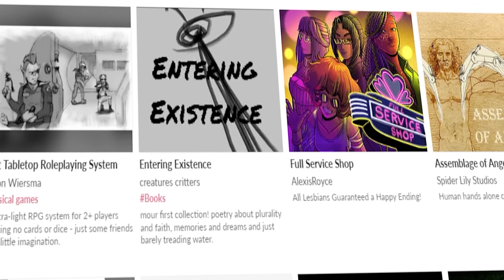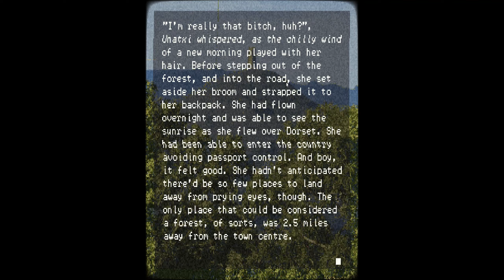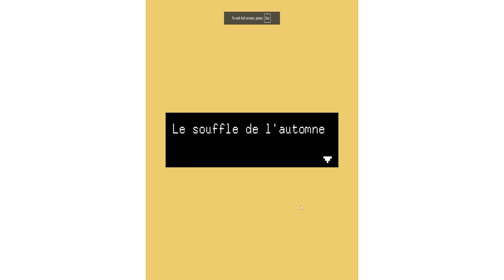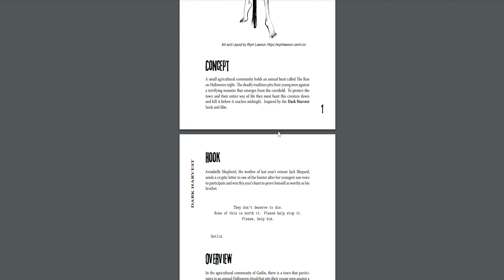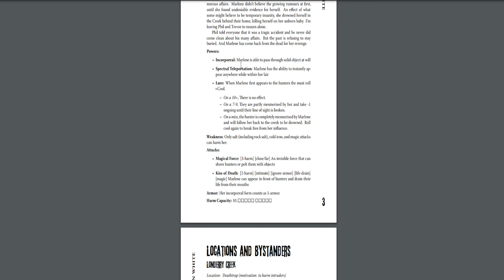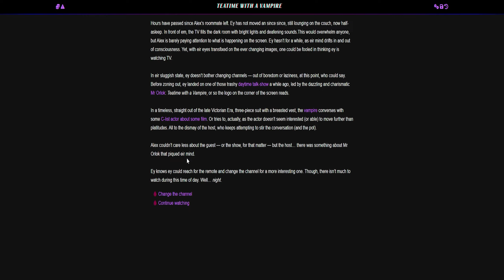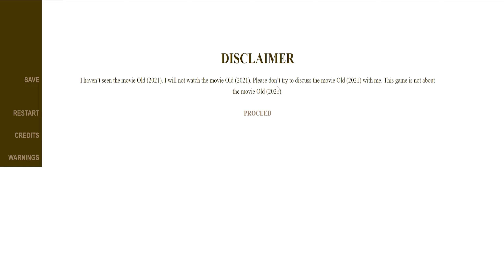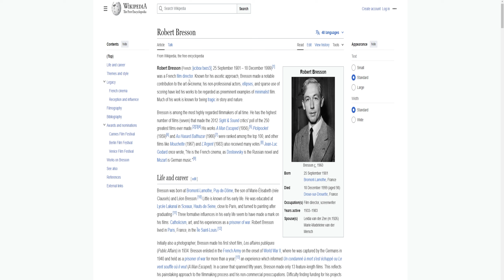A Stupendous Amount Of The Queer Games Bundle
This is part fourteen of who knows how many to this long ahh series of games

Join the NBZ discord server!!!